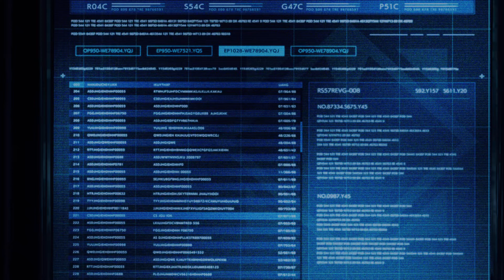FF7 Remake Intermission #5 - If You Die in the Game You Die For Real (4K PC Gameplay)